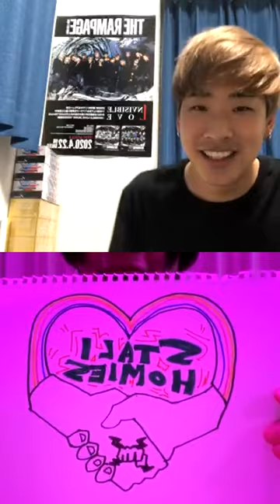20200420 陣 山本彰吾 インスタライブ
STALIHOMIES　THERAMPAGE